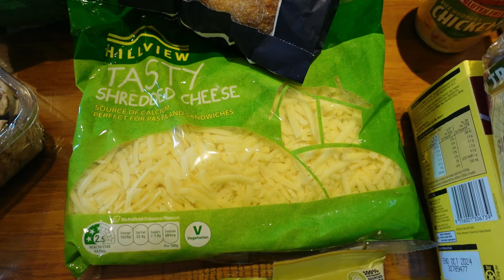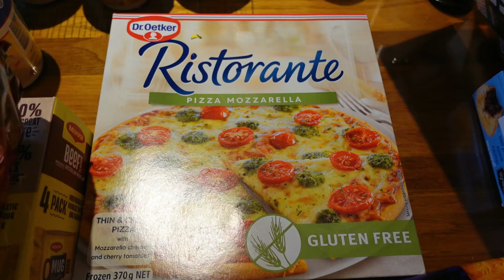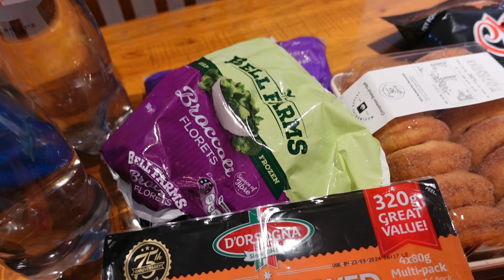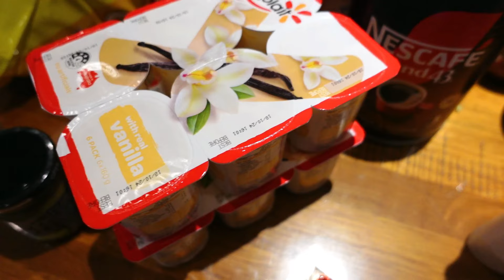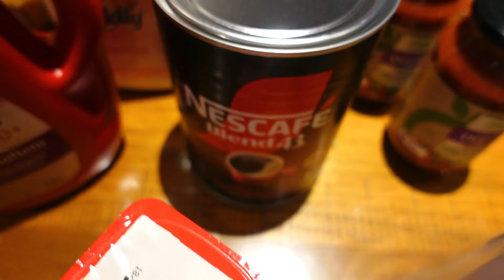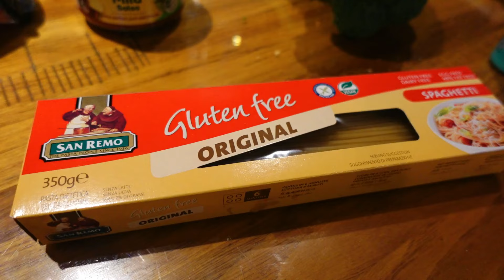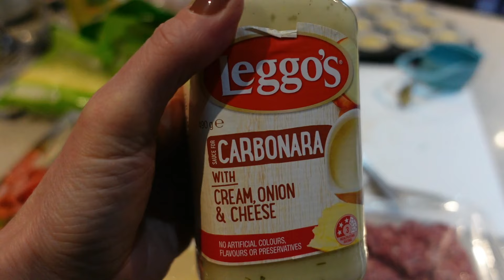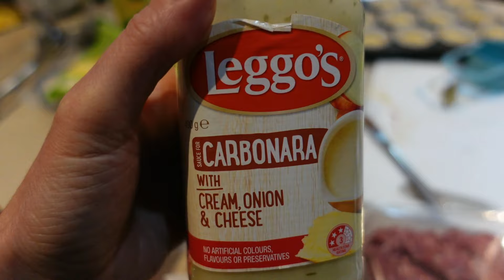Organising My Week - Grocey Haul, Meal Plan and Meal Prep!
In this video, I’m focusing on organising my week with a simple approach to grocery shopping, meal planning, and meal prep. Unfortunately this week turned a little upside down but I still got it all done, even if it was the easy (lazy) way! If you're looking for ways to save time and reduce stress, this routine will help you get organised and stay on track! organisemyweek organizemyweek mealprepping mealp prep 💪

If you are a busy busy overextended Mum and you want to simplify your life join my Free Facebook Group for community, accuontability and fun!

My New Moisturiser - I LOVE IT Collagen Cream for Face with Retinol and Hyaluronic Acid, Day and Night Anti Aging Skincare Facial Moisturizer, Hydrating Face Lotion.
The Courage to Be Disliked - Highly recommended book -

This video is about: kmart, kmart shop with me, kmart storage, kmart organisation, kmart home decor, kmart finds, kmart hacks, kmart haul.